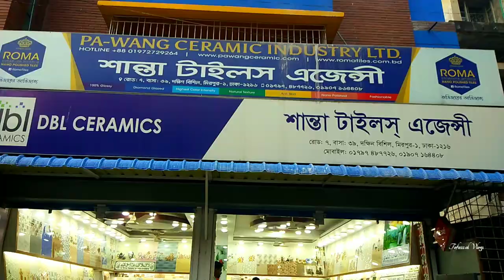A Grade 24X24 Floor Tiles।। কমদামী ফ্লোর টাইলস।।New Floor Tiles collection.Floor Tiles.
SHOP🚸  শান্তা টাইলস এজেন্সী, এখানে

Address➡️   বাসা #39, রোড #৭, 79/6, দক্ষিণ বিশিল
                      মিরপুর-১, ঢাকা-১২১৬

টাইলসের দাম
পুরাতন টাইলস কোথায় পাওয়া যায়
bangladesh tile
bd tiles price
tiles design
টাইলস ডিজাইন
tiles design
tiles price
tiles design for home
tiles work
tiles fitting
floor & tiles
tile floor
tile floors
tile flooring
tile & flooring
flooring tiles
floor tiles
tiles store
tile stores
tiles design
tiles flooring
tile shops near me
tiles outlet
tile outlet
tiles & floors
floor & tile
tile near me
tiles & floors
flooring & tile
tiles flooring tampa
tampa tiles
tiles market
bangladeshi tiles price
bangladeshi tiles
chaina tiles
chaina tiles price
chaina tile
chaina tile price
akij tiles
akij tile
abc tile
abc tiles
xmonica tile
xmonica tiles
xmonalisa tile
xmonalisa tiles
dbl tile
dbl ceramices
dbl tiles
fu-wang tile
fu-wang tiles
fuwang tile
fuwang tiles
xalexander tile
xalexander tiles
tushar ceramic
tushar ceramics
ashish chanchlani
punjabi song
dynamo gaming
bb ki vines
t series
tom & jerry
cmiway bantai
study iq
#5 minute crafts
amif bhadana
stand up comedy
old town road
billie eilish
justin bieber
ariana grande